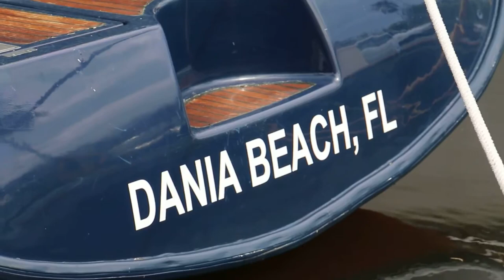Royale Palm Marina, Dania, Florida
Royale Palm Marina is a full service boatyard/marina in South Florida's Dania Beach, that specializes in all aspects of yacht maintenance, repairs and refinishing on vessels up to 70ft.